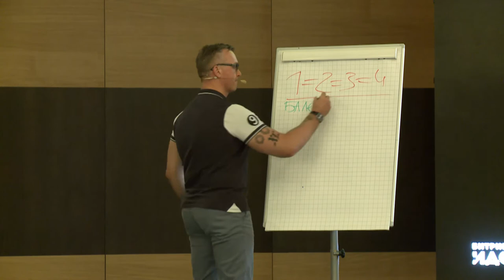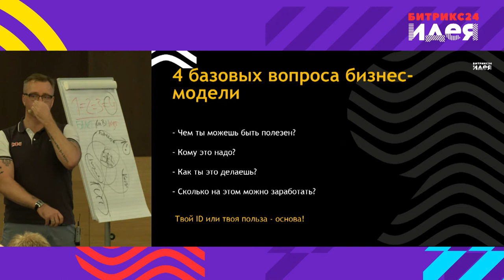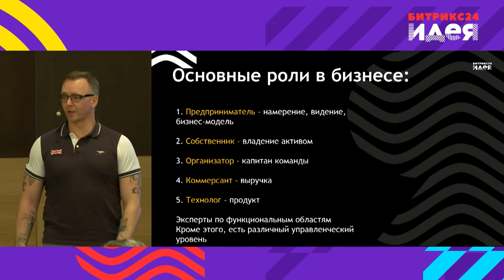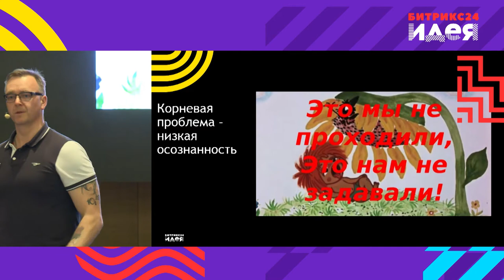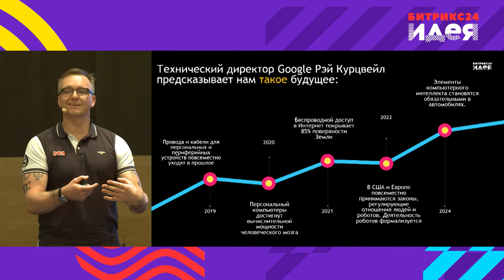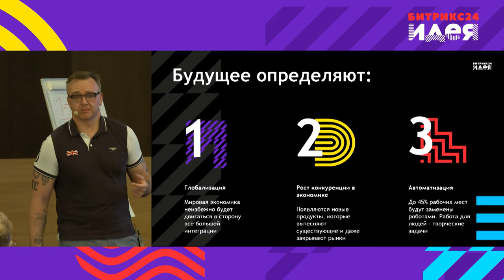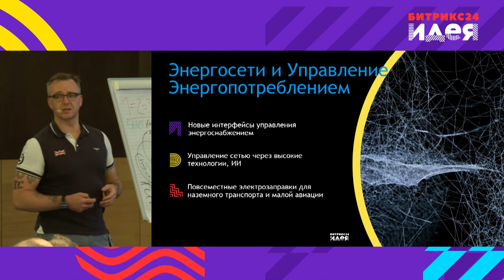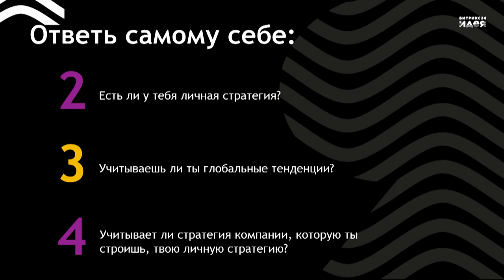Стратегия: есть ли вы в будущем и есть ли у вас будущее ч.2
Игорь Дубинников,  основатель ААА TRUST, играющий тренер SKOLKOVO